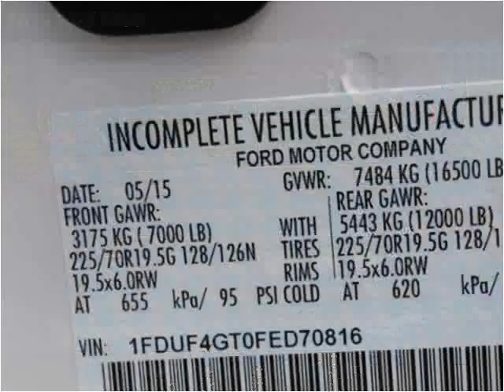2015 Ford F450 New Cars Manassas VA